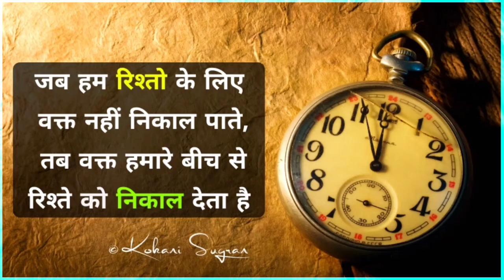Gehu Ke Aate Ka Pola | गेहू के आटे से बनायें झटपट नाश्ता | Kokani Style Recipe 🤤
KOKANI SUGRAN PRESENT : Gehu Ke Aate Ka Pola | गेहू के आटे से बनायें झटपट नाश्ता | Kokani Style Recipe 🤤

गेहूं के आटे का झटपट पौस्टिक नाश्ता,गेंहू के आटे का चीला,breakfast recipe,आटे का चीला बनाने की विधि,स्वीट डिश बनाए सिर्फ गेहू के आटे से,instant uttapam recipe,गेंहू के आटे,recipe,aate ka cheela recipe in hindi,गेहूं के आटे की रेसिपी,आटे का नाश्ता बनाने का तरीका,atta dosa recipe,breakfast recipes easy,गेहूं के आटे का चीला,गेहुँ के आटे की जबरदस्त सब्जी,cheela recipe,आटे का चीला,wheat flour recipe,kokani pola recipe,healthy indian breakfast recipes,